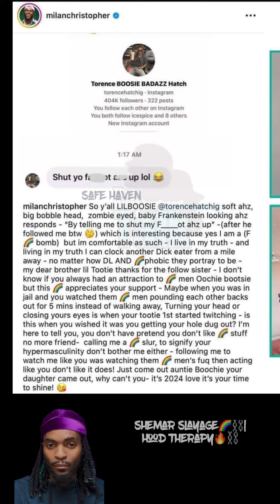Boosie🔥vs. an X.X.X star?😱🚨news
This site is for entertainment & educational purposes only.